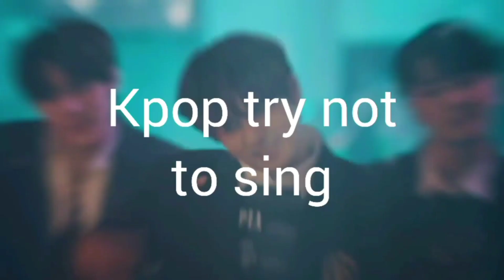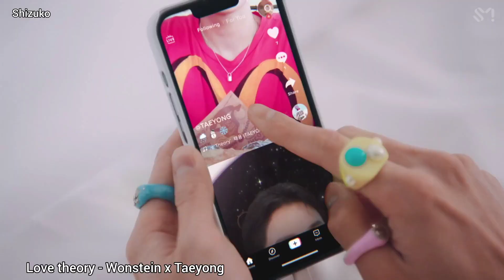Kpop try not to sing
This is a Kpop try not to sing. Let me know how you sid in the comments.